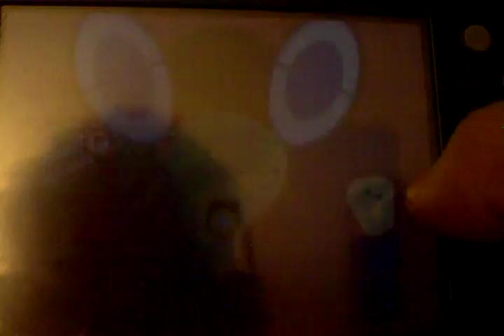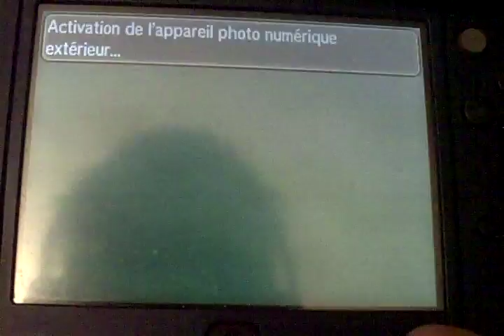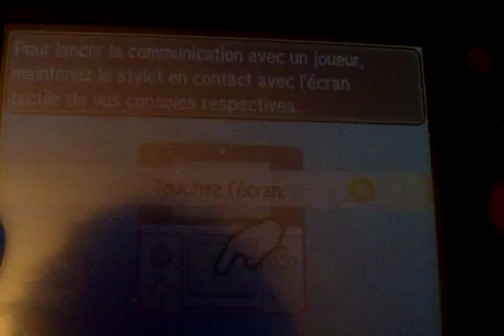laboratoire + goinfrex #5 Pokémon Lune